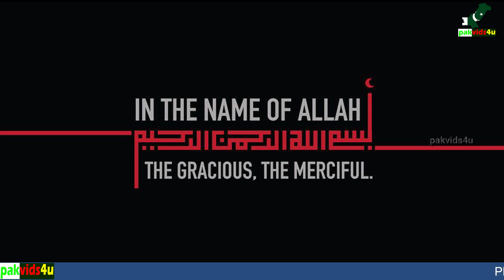A Race Against Time | Baluchistan Water Issue and The New Dams Being Built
Water issue in Balochistan is a significant problem that affects millions of people in the region. With inadequate rainfall and inefficient water management practices, the situation is getting worse each day. However, new dams are being built to help alleviate the water shortage and ensure a sustainable future for the region.
In this video, we take a closer look at the ongoing construction of these dams and their potential impact on Balochistan's water supply and economy.

Balochistan's water issue is reaching a critical level, but new dams being constructed could be the solution we need.

Balochistan, a province in Pakistan, is facing a severe water issues. Due to rapid population growth and climate change, the region's water resources have dwindled, leading to crop failures, food insecurity, and a decline in public health. To address this critical issue, the government has started constructing new dams in the province, which aims to increase the water supply for irrigation and domestic use. This video explores the challenges of water scarcity in Balochistan and how the construction of new dams can help solve this pressing issue.

The Balochistan government has initiated several projects to address the issue, such as the construction of small and medium dams and the installation of solar-powered tubewells. However, more significant efforts and investments are required to ensure sustainable water management in the province.

In conclusion, the water crisis in Balochistan is a severe issue that requires immediate attention and action from the government and relevant authorities. Adequate infrastructure, efficient water management practices, and sustainable utilization of water resources are crucial to ensure the prosperity and well-being of the people of Balochistan.